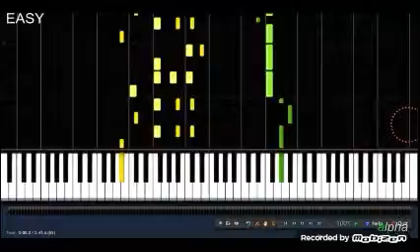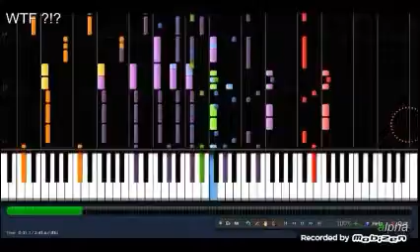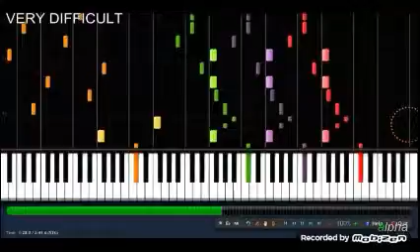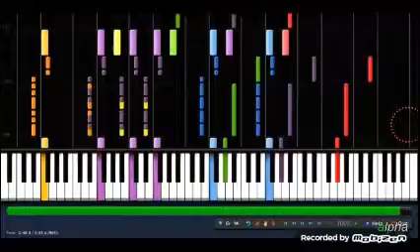Lets do ANOTHER fnaf reaction video